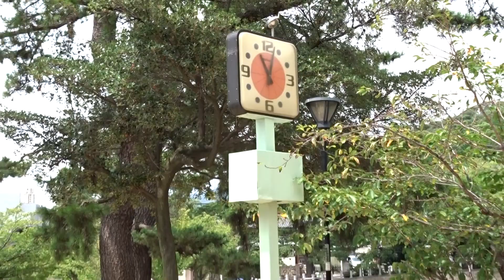深田池公園 御影